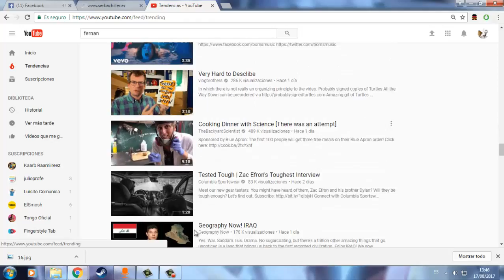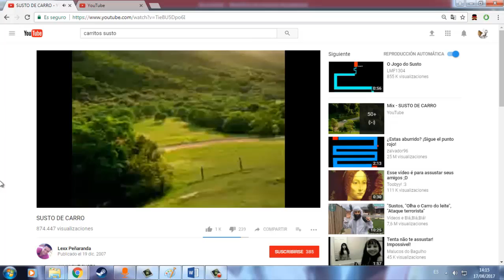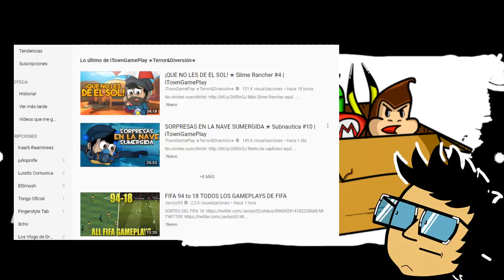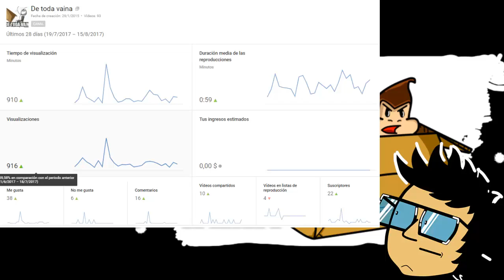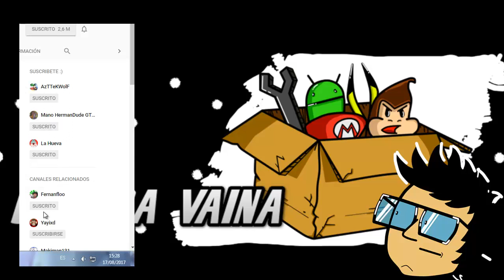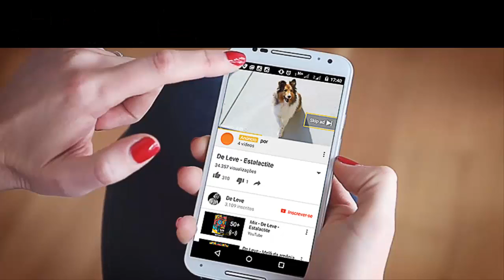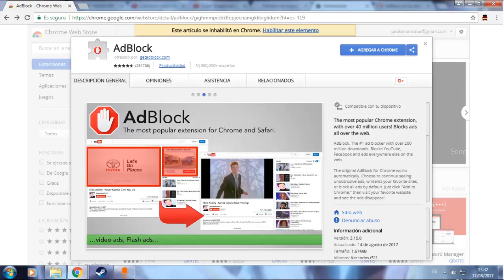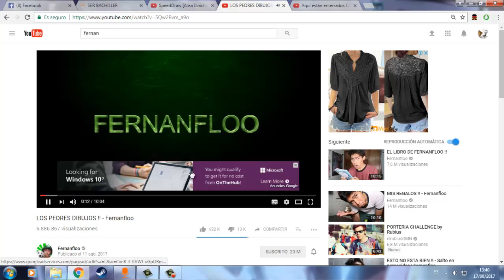Se puede triunfar en YouTube en estos días?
Youtube cada día se vuelve un lugar mas competitivo, monetizar videos ya no es como antes, tienes que cumplir ciertos requisitos; el subxsub es una practica un poco peligrosa para tu canal, todo esto y mas en este video...